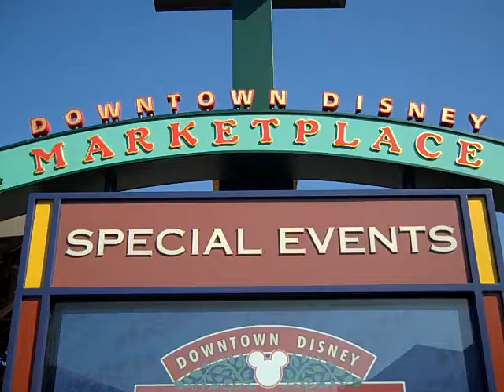WDW Downtown Disney: Double Dribble